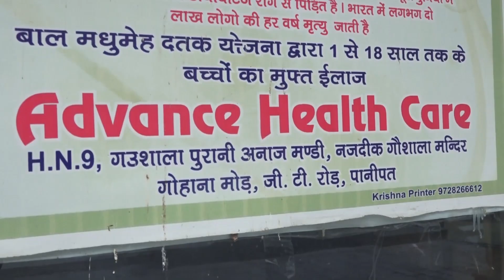वायस ऑफ पानीपत पर उपायुक्त धर्मेंद्र सिंह LIVE.क्या शहर में लगेगा लोकडाउन